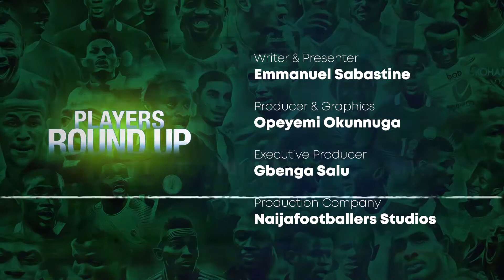Nigerian Players Round Up (Episode 12)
We go round the globe to bring you all the best of news about your favourite Nigerian players.